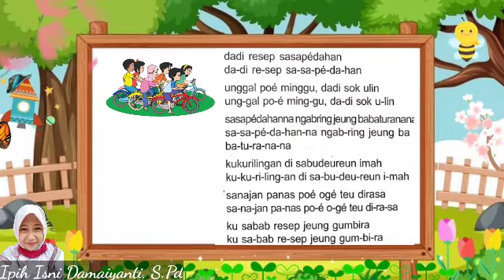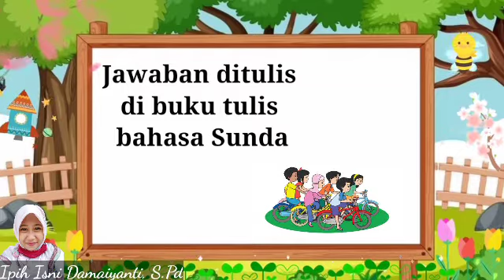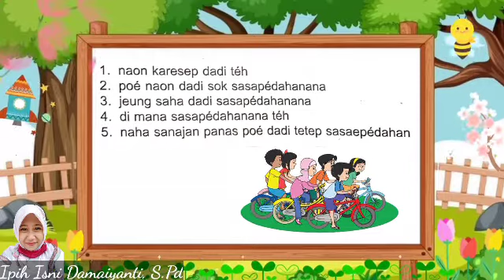Basa Sunda Kelas 1 || Pangaresep - Sasapedahan